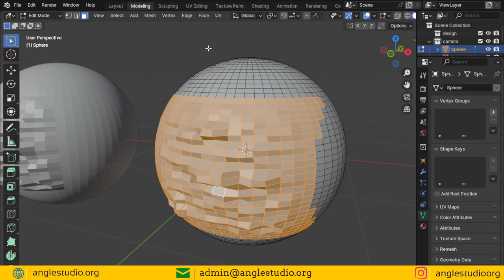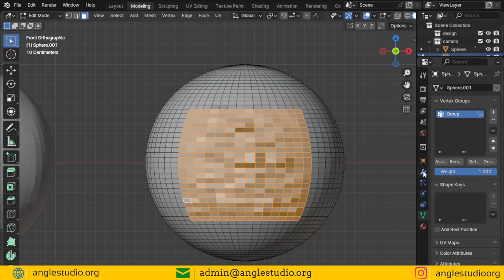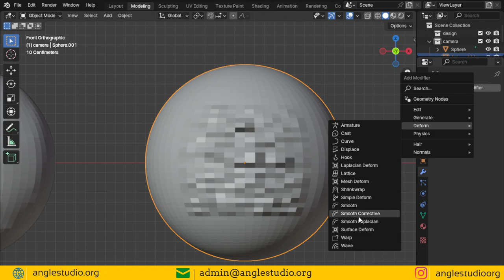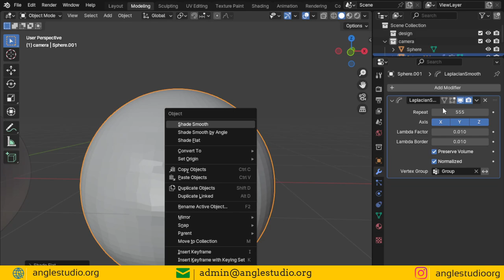3 Ways to smooth surfaces : درس رقم 16